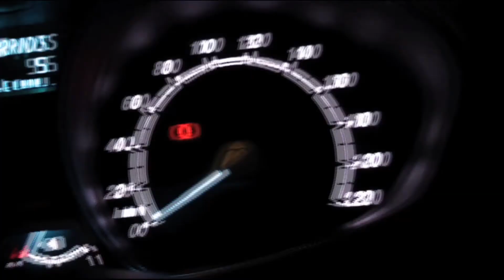ECOSPORT VoxPops : World Cup Winner? (2) @ The Beer Factory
VoxPops @ The Beer Factory (Sunway Giza)